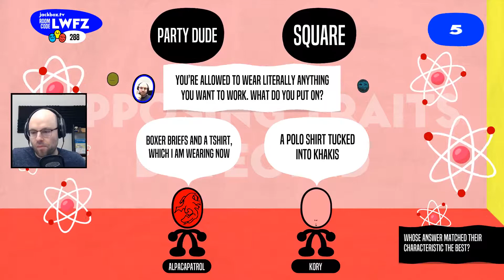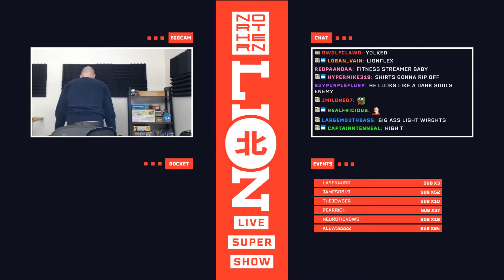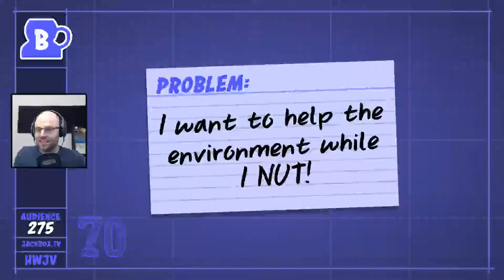NORTHERNLION's Top Twitch Clips Compilation #18!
Enjoy Northernlion's top Twitch clips between Jan 12, 2020 and Jan 17, 2020

, and give them a follow!

- 0:00 clipped by iwatchyoustream
- 0:35 clipped by oatmonster
- 0:40 clipped by TipTopEar20
- 1:10 clipped by GrayJew
- 1:37 clipped by PineapplePUBES
- 2:05 clipped by iwatchyoustream
- 3:05 clipped by coxniffa
- 3:23 clipped by Storm1thunder
- 3:53 clipped by Coppy
- 4:47 clipped by Onahill
- 5:07 clipped by iwatchyoustream
- 5:24 clipped by Gantu626